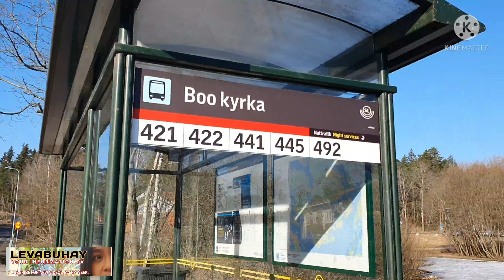BEAUTIFUL NATURE OF SWEDEN | ON MY WAY TO WORK AND GOING HOME FROM WORK | STOCKHOLM'S SUBWAY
Beautiful nature on a sunny day in Sweden.  The typical buildings of Stockholm, Sweden   You can just  reach every corner of Stockholm by taking the bus or the subway.  Sweden is one of the beautiful cities in Europe wirtg to explore.

The nature of Sweden is beautiful.  most homes are surrounded with trees.  It takes 25-30 minutes for me to take a buss and a subway to get to my workplace in the city of Stockholm which is the capital if Sweden.